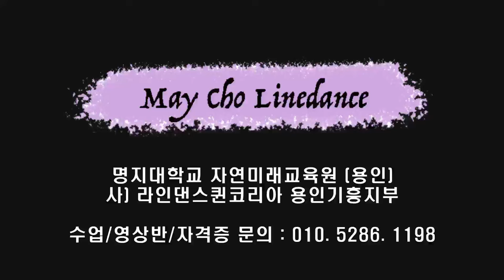Drinks Drunk Line Dance (Beginner: Julia Wetzel) - Tutorial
Count : 32
Wall : 4
Level : Beginner
Choreographer : Julia Wetzel (USA) - March 2024